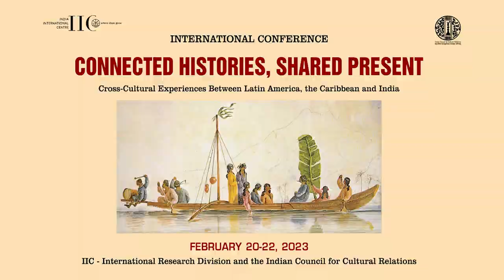Connected Histories, Shared Present’ (conference on LAC and India): Inaugural Session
Connected Histories, Shared Present: Cross-Cultural Experiences between Latin America, the Caribbean and India’
International Conference convened by the IIC-International Research Division in collaboration with ICCR
20‒22 February 2023

Inaugural Session, 20 February 2023
Chair: Ambassador Shyam Saran, President, IIC
Welcome Remarks: Shri K.N. Shrivastava, Director, IIC
Opening Remarks by the Chair
Introduction to the Conference: Dr Sudha Gopalakrishnan, Executive Director, IIC–International Research Division
Latin America: A Resurgence (Keynote Address)
Dr Jorge Volpi (Director of the Centre for Mexican Studies, UNAM-Spain)
Shri Kanwal Wali, Secretary, IIC